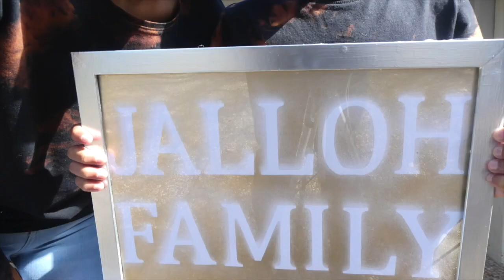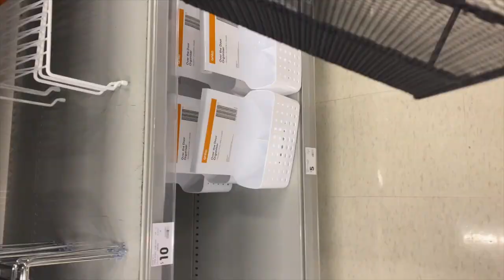NEW HOME - Shop With Me| Canberra Vloggers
JustJallOz are so excited to kit the new house. JallohFamily go to K-MART to find some new homeware to go with our New Home.